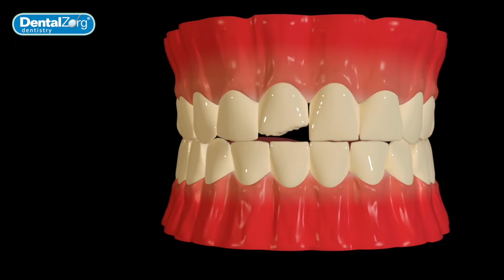Dentalzorg Dental Veneers Placement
Dental veneers are sheets made of different materials that allow us to correct small tooth defects.